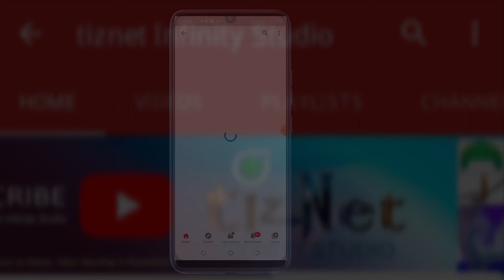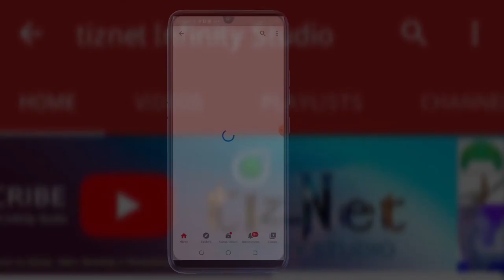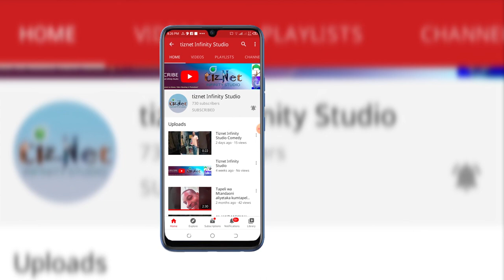HATUYUMBI FC Doctor aelezea yanayowahusu wachezaji wa HATUYUMBI FC